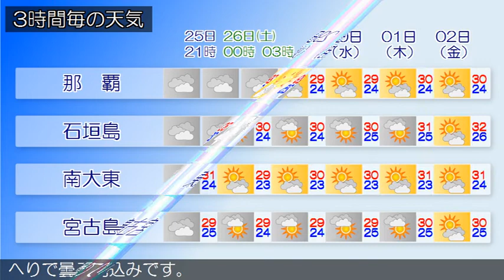2020/09/25 沖縄地方の天気予報 夕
沖縄本島地方の海上や海岸付近では、２６日明け方にかけてう
ねりを伴った高波に注意してください。沖縄本島地方は、高気
圧に覆われて晴れています。大東島地方は前線の影響で、先島
諸島は高気圧のへりで曇っており、弱い雨の降っている所もあ
ります。２５日は、沖縄本島地方ははじめ晴れますが、夜は高
気圧のへりにあたるため次第に曇り、所により一時雨が降るで
しょう。大東島地方は前線の影響で曇り、先島諸島は高気圧の
へりで曇る見込みです。